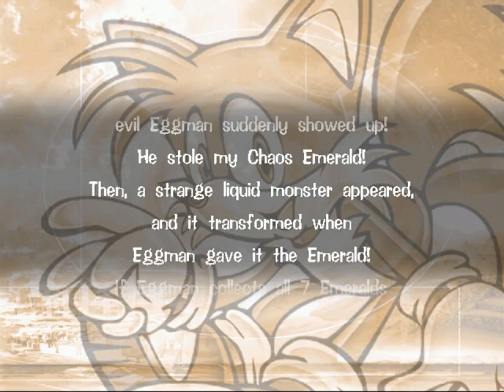All the Sonics - 277 - windy nights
ride on the highway low and loud

the level kinda screams by so we also spend some time in the chao garden trying to make an egg hatch